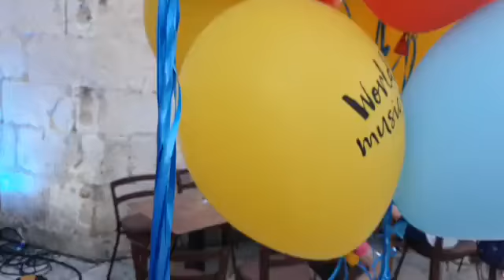Ovako smo slavili 21.06.2019 , na Voćnom trgu UŽIVOSvjetski dan glazbe ❤🎶